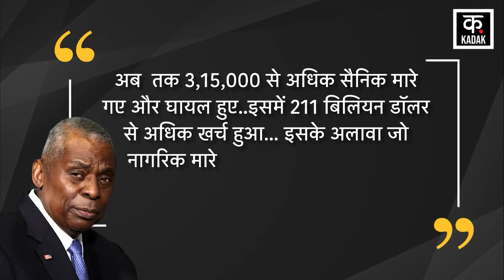Ukraine के साथ युद्ध से और ताकतवर हुआ Russia, US की हालत हुई खराब World News